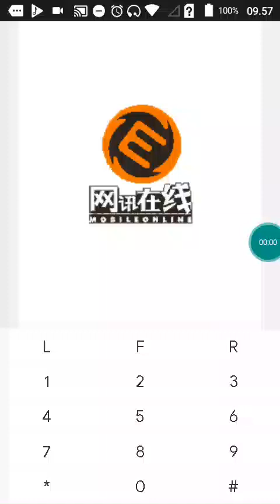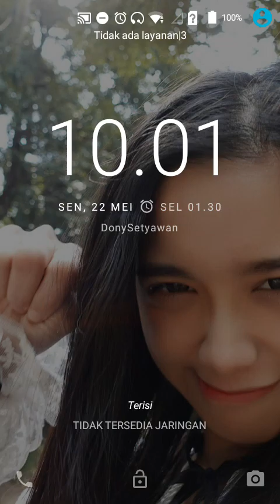【JAVA GAMES】 御剑 - J2me Loader